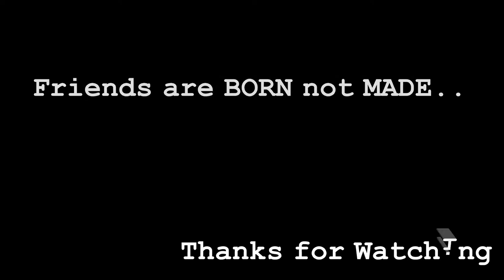Friendship Day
This video was recorded by members of NITJ Movie Club members in college campus on the special occasion of Friendship Day held on    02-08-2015.